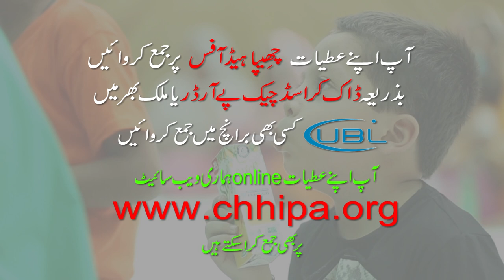CHHIPA WELFARE TRUST ZAKAT APPEAL VIDEO 2018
One Goal One Mission - Serve Humanity

So why not join hands with us, give back to the society that owes you so much, help the needy ones and more importantly satisfy your own need of being a human.